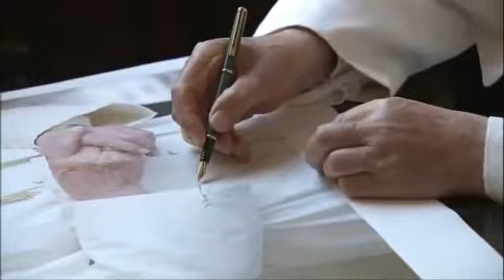Ordo Moniales Sancti Dominici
In Clausura